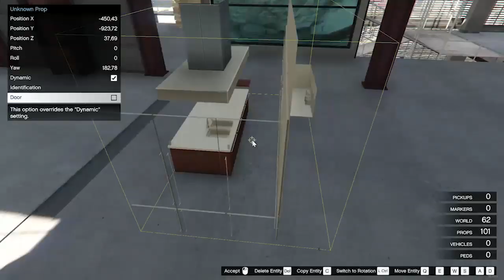GTA 5 ZOMBIE SURVIVAL - BIKIN BASE BARU #169